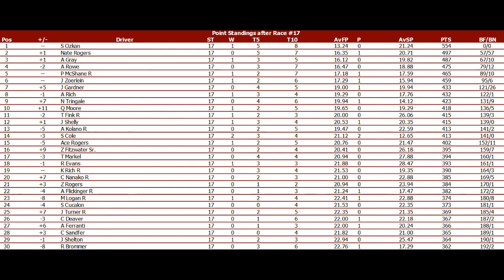2020 NRSL Digital Storm Cup Series Race 17 Piggz Stadium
We've had great racing the last two times we've been to Piggz Stadium in the DSCS. This year, the drivers will be using a more durable tire in hopes of avoiding the near 4-second fall off cliff we've seen in the past. Will it provide a better race today?